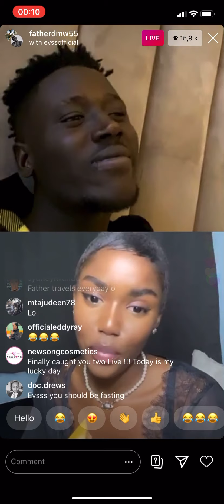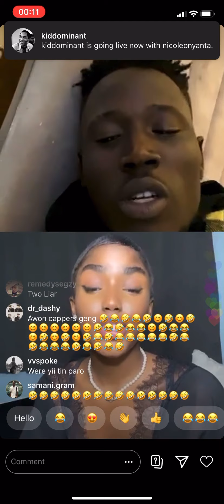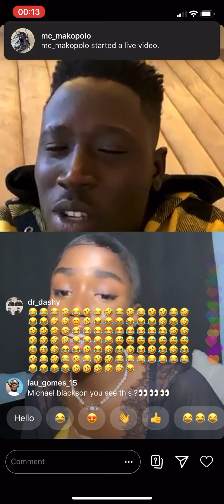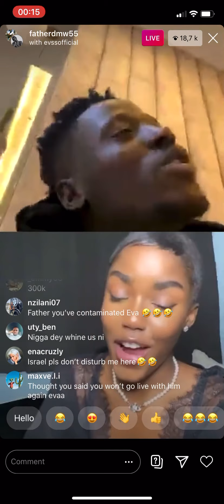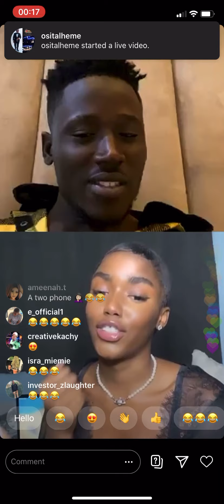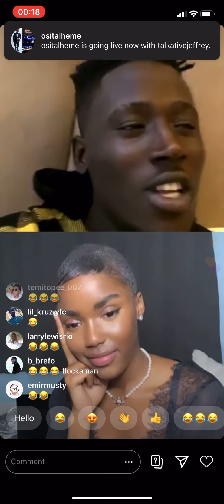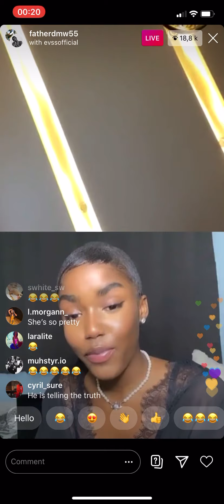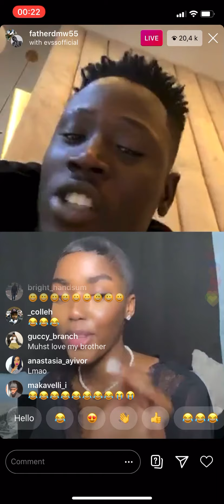FATHERDMW HAS TURNED EVA APIO INTO A LIER, WHO IS A BETTER LIER??